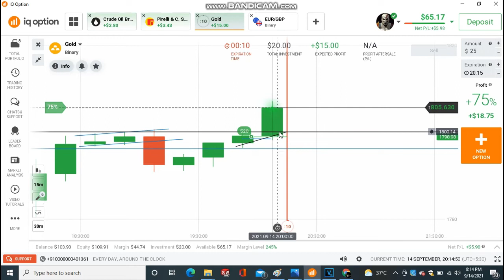GOLD Trading (15minutes expiration) analysis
trade with candlestick analysis
no indicators

personal Telegram - Mr_Black_ranger